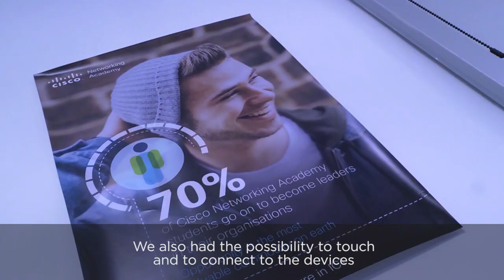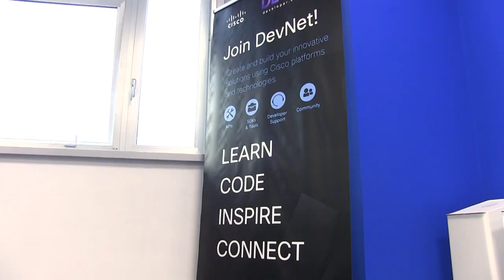The Cisco Digital Transformation Lab in Naples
The Cisco Digital Transformation Lab (DTLab) is an open lab facility established in 2018 by Cisco and University of Napoli Federico II in collaboration with Consorzio Clara.

DTLab is part of the international network of co-innovation centers and the Cisco Academy.

It is a place dedicated to developing co-innovation projects, taking advantage of open platforms and collaboration with startups, universities and local companies.

The center also offers training courses that transfer unique skills to students and professionals, to successfully face the challenges of an increasingly global and interconnected world.